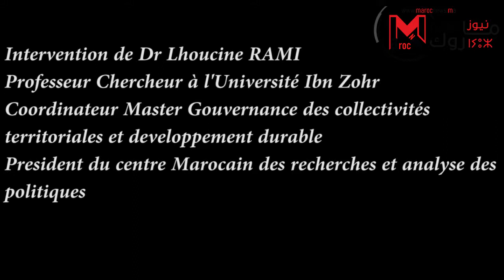Intervention du Dr Mohamed ELGHALI...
فيديو ... التقرير الختامي للندوة الوطنية حول مستجدات الميثاق الوطني للاتمركز الاداري